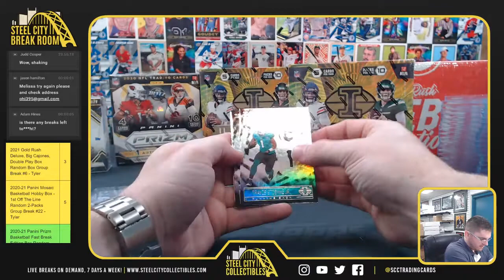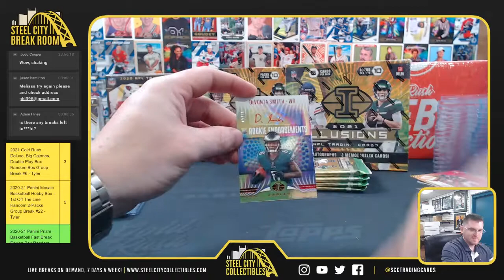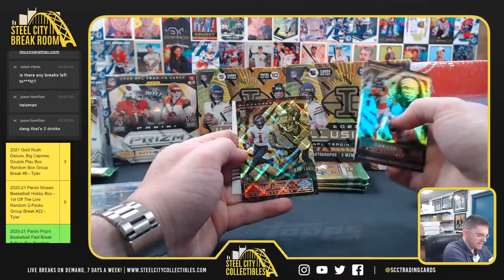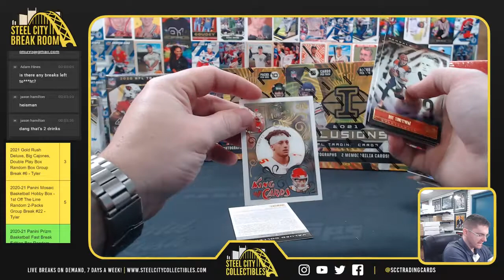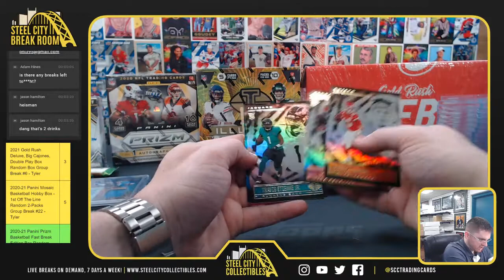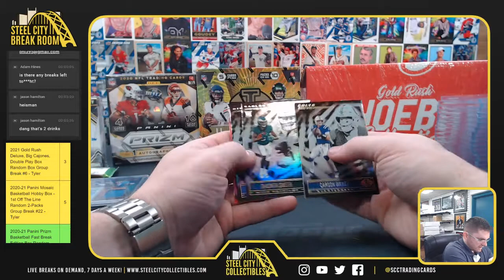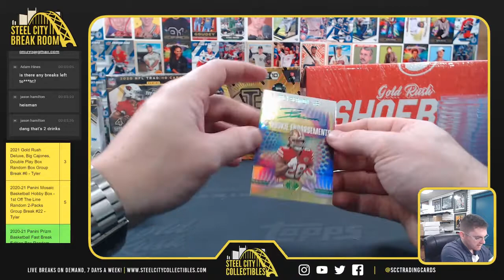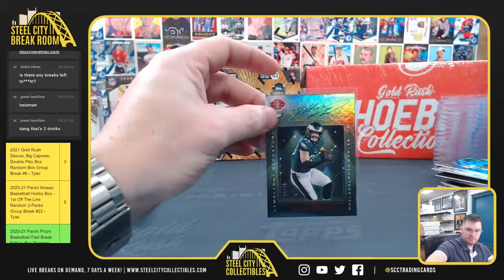2021 Panini Illusions Football x2 - Krystal P